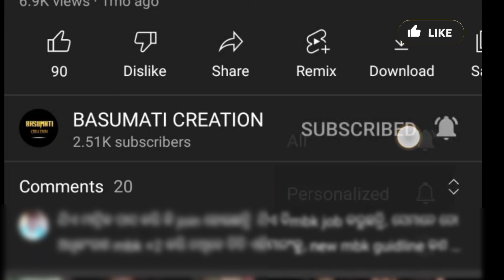Ayusman Bharat yojana includes 70 years age senior citizens